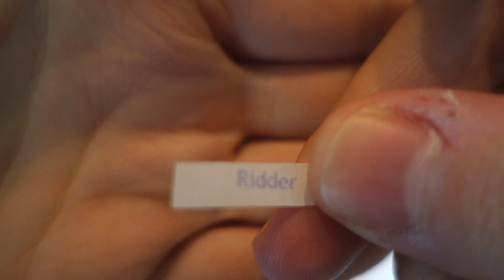Zo’n slechte uitbeelder als Viktor heb ik nog nooit gezien! | VIKTOR VLOGDOWN #15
Op dag 15 van Viktor Vlogdown heeft Viktor een avondspel voor de familie, met als inzet: de afwas! Wie toont zich de beste uitbeelder van de Verhulstjes?

Elke dag om 14 uur een nieuwe vlog!

▶ OVER Viktor Vlogdown
We zitten allemaal in een bijna-lockdown en dus heeft Viktor Verhulst besloten om te beginnen vloggen. In hun huis aan zee toont hij hoe het eraan toe gaat bij de familie Verhulst.